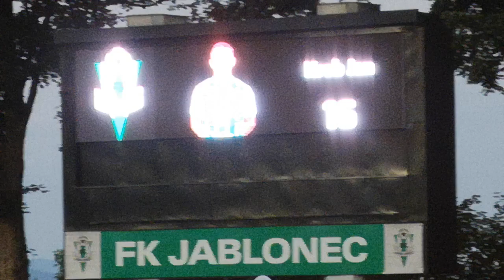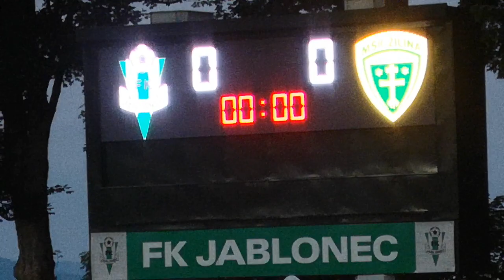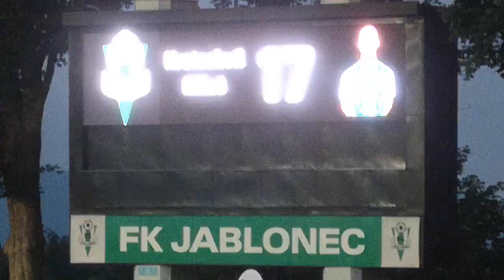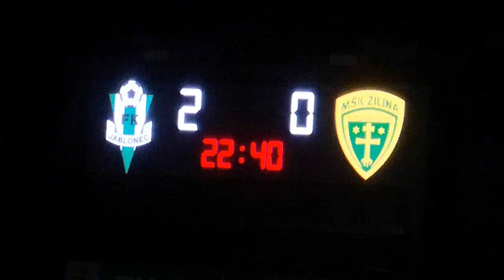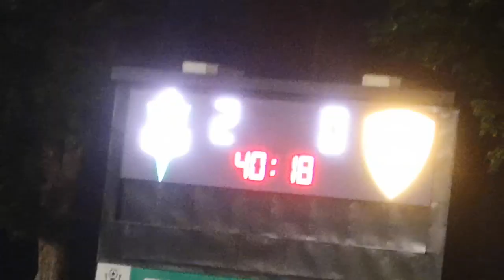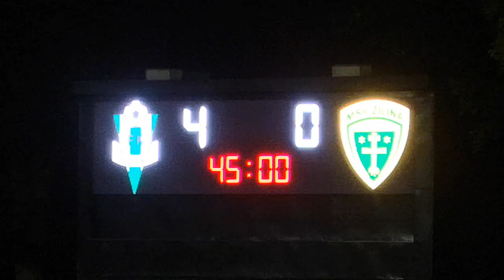FK JABLONEC - MŠK ŽILINA 5:1